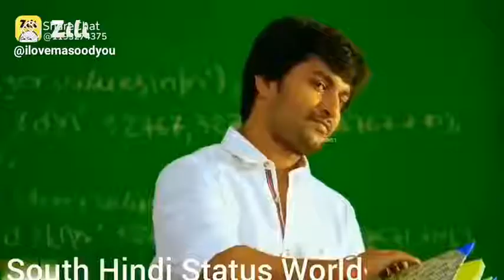September 1, 2021